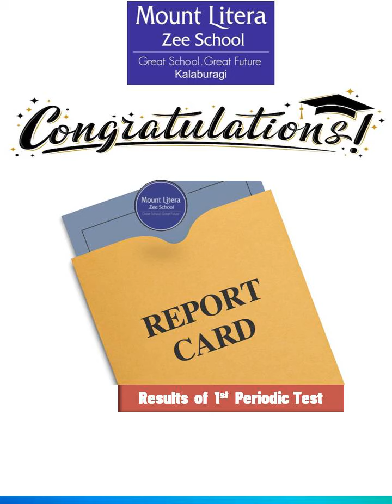Periodic Online Test at Mount Litera Zee School , Kalaburagi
Lockdown didn't stop our dedicated students from getting amazing marks in Periodic Test -01 !

Congratulations!!! We are proud of you!!!

Mount Litera Zee School. Kalaburgi
Admission Open